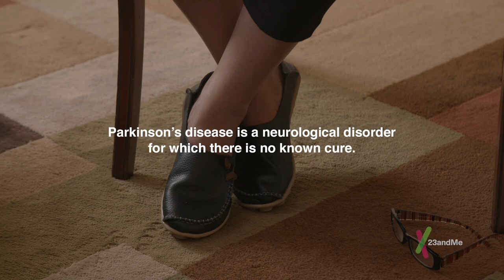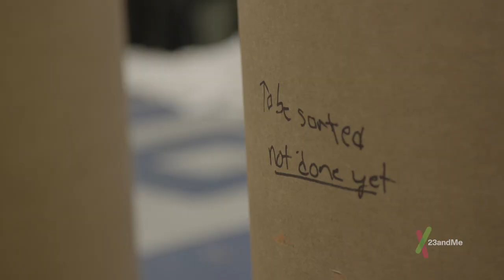23andMe: This is Parkinson’s disease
“When you have Parkinson’s, it’s very limiting. It’s different in everyone,” says Claudia. “Parkinson’s has many faces.” Like Claudia, an estimated 4-6 million people around the world have Parkinson’s disease – a progressive neurological disorder for which there is no known cure. In 2009, 23andMe launched a Parkinson’s research community, now the largest genotyped PD community in the world. Join more than 11,000 Parkinson’s patients in the 23andMe’s research study